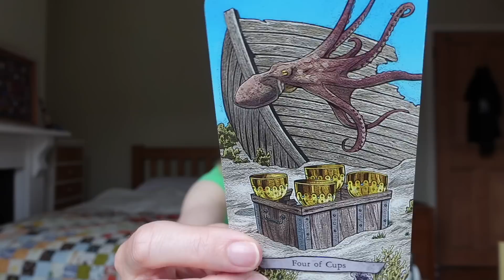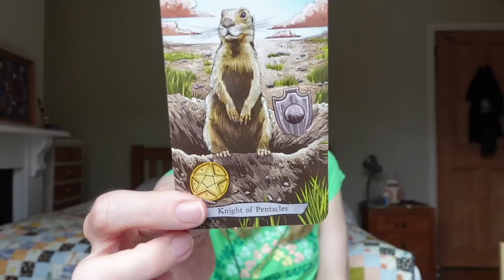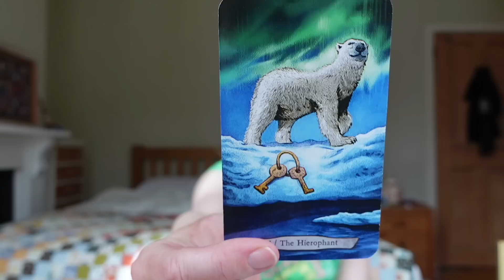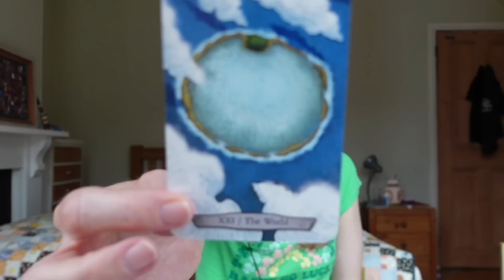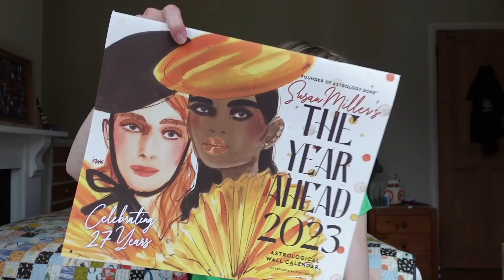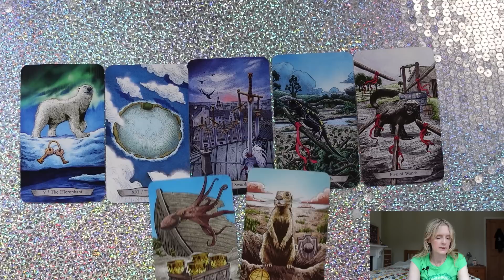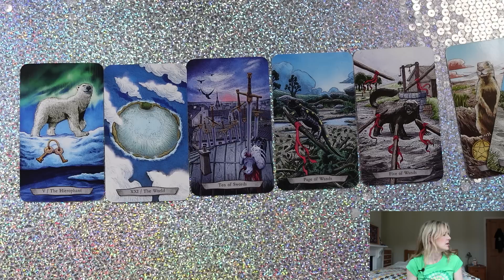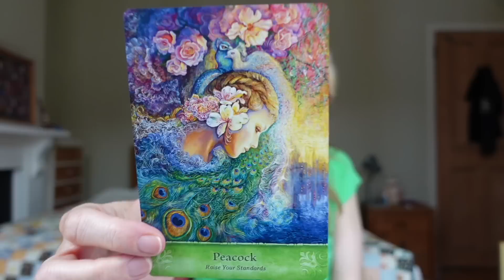Thursday 27 July 2023 "They key is found in higher learning"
Looking to dive deeper? Check out my extensive list of timeless of in-depth readings below.  With Pick -A Card Reading, Individual Star Signs Readings and Specific Person Love Readings  🌎

🙋‍♀️🌠 I LOVE TO READ AND REPLY TO YOUR COMMENTS!  🌠🙋‍♂️